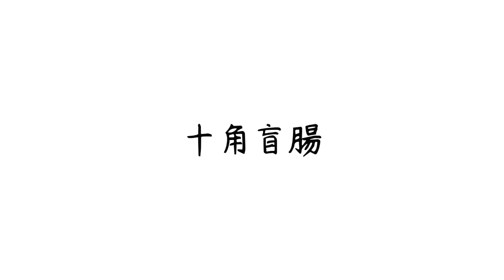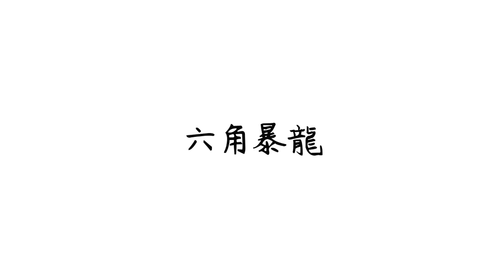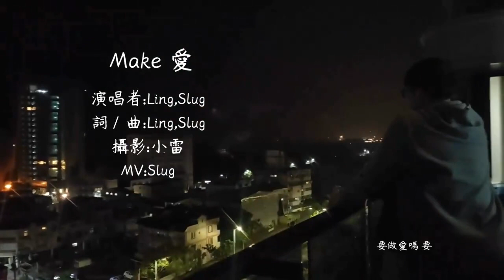Ling/Slug 【Make愛】Official Music Video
【Make 愛】
2024 Q1 強勢主打，用字遣詞，最高品質。
到底甚麼才叫作愛，又什麼能夠叫做愛。

追蹤Make I 官方IG →  make_i_567

Lyrics：
跨完年還要做期末 是誰又少了哪個男朋友
我不在意別人怎麼說 就連我自己也搞不太懂
想起你昨天牽我的手 感覺到怦然又心動
送你回家的路上 我有話想對你說

欸你知道三角形的學名
叫做揣安狗嗎
真的假的！？我不知道欸
那一山不容二虎 那二山呢
二山？ 二山不容四虎啊
逼逼答錯摟 二山得六

三角暴龍
四角形
五角大廈
六角暴龍
七七乳加
八角艾碧斯
九尾暴龍
十角盲腸
十一點下棋
十二尾陳龍 （坦克車
我也搞不懂我在唱什麼
But make I u should know

你知道我多在意你 你昨天又不回我訊息
從三點等到吃宵夜 才發現手機沒了電
昨天我去買可樂的路上
發現三角錐他媽在路上晃
我心裡的害怕你剛知影
幹這段歌詞到底是三小啦

欸你知道要怎麼知道一個人知不知道嗎
不知道欸
我也不知道 跟這首歌一樣
沒人知道 有人知道嗎 不知道吧
不可能有人知道吧
好　唱副歌

三角暴龍
四角形
五角大廈
六角暴龍
七七乳加
八角艾碧斯
九尾暴龍
十角盲腸
十一點下棋

要做愛嗎 要

・歌曲製作
作詞Lyrics | Ling、Slug
作曲Composer | Ling、Slug
演唱Vocal | Ling、Slug
製作人Producer | Slug
錄音室Recording Studio | 德陽紅燈大草原
混音室Mixing Studio | 德陽紅燈大草原

導演 Director | 小雷
副導 1st A.D. | Ling
攝影組 A.C. | 小雷
燈光組 Electrician ｜小雷
剪接 Editor | Slug
調光 TC | Ling、Slug
字體設計 Graphic Designer | Canva